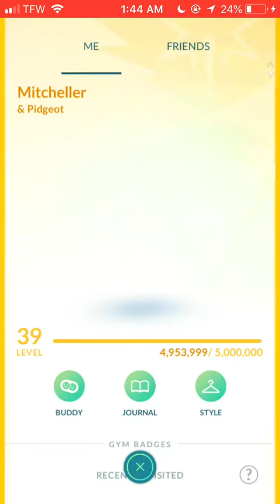Hitting level 40 in Pokémon Go!!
This is a momentous occasion. Enjoy and have a great day or night!!